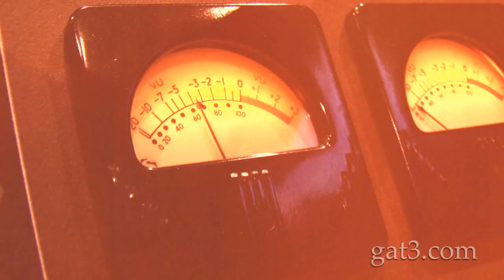Kenny Smith, Return - About the album Part 2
Part 2 of a video series showing behind the scenes footage of the recording of Return by Kenny Smith.  Return has been noted as a follow up to Kenny's first solo endeavor, Studebaker, released 13 years ago.  This Sophomore album includes Studebakerʼs rhythm section, Barry Bales and Adam Steffey, along with other esteemed players such as Aubrey Haynie, Jim Denman and Adam Hurt.  As notable as the quality of the sound recording is the amazing lineup of vintage guitars for Return. Kennyʼs classic 1935 Martin D-18 is immediately recognizable on several songs. The brilliance and harmonic fullness of
this guitar has beauty and strength in the hands of Kenny.  Returning from history for the project is Norman Blakeʼs old guitar. This was the only D-28 shaded top built in 1933 making it as rare as Kenny Smith himself. This massive guitar tone hasnʼt been recorded since the 80ʼs.  A 1935 Gibson advanced jumbo was also chosen by Kenny to be included on this album. This unique prototype projects as it appears, with bold and warm tones accompanied by a bit of grit to give unique character to chosen parts.